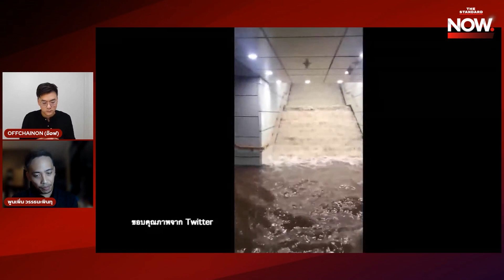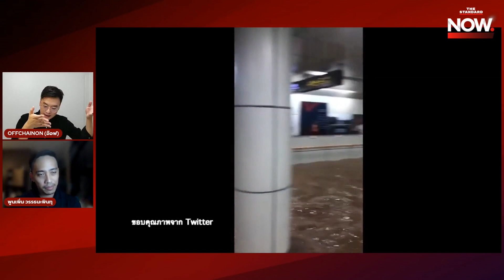จากวิกฤตน้ำท่วม ‘โซล’ สู่ปัญหา ‘ทั่วโลก’ เราจะเจอถี่ขึ้น เพราะอะไร?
จากวิกฤตน้ำท่วม ‘โซล’ สู่ปัญหา ‘ทั่วโลก’ เราจะต้องเจอถี่ขึ้น เพราะอะไร?

อ๊อฟ ชัยนนท์ ร่วมพูดคุยกับ ดร.พูนเพิ่ม วรรธนะพินทุ ผู้ช่วยคณบดีฝ่ายบริการวิชาการและวิทยบริการ คณะสิ่งแวดล้อมและทรัพยากรศาสตร์ มหาวิทยาลัยมหิดล ถึงวิกฤตน้ำท่วมกรุงโซล ประเทศเกาหลีใต้ในรอบ 80 ปี เกิดขึ้นได้อย่างไร? และสิ่งที่ทั่วประสบกับปัญหาต่างๆ รวมถึงไทยที่เผชิญกับปัญหาน้ำท่วมอยู่บ่อยครั้ง ทุกอย่างเป็นเพราะอะไร?